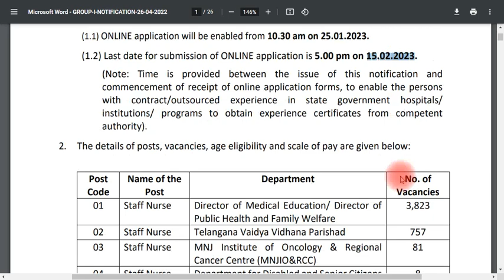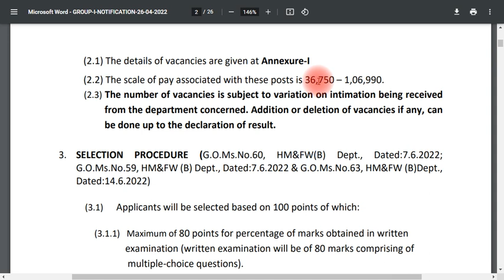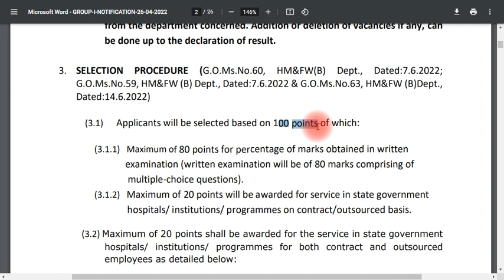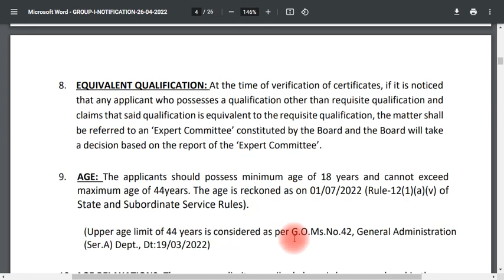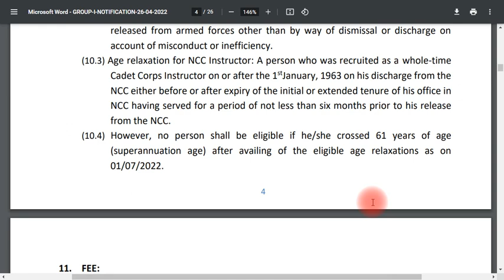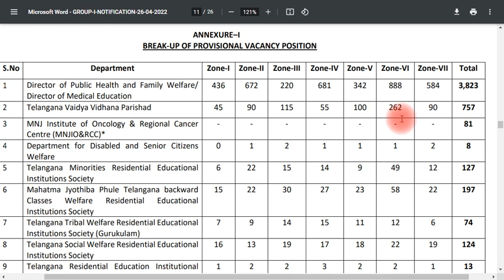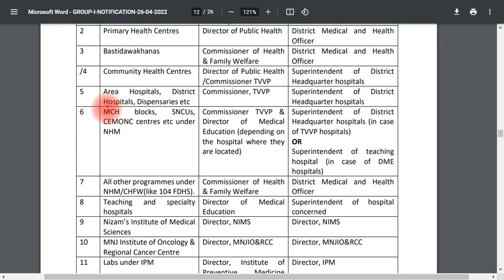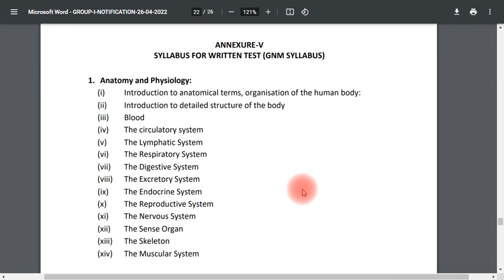తెలంగాణ స్టాఫ్ నర్స్ పూర్తి వివరాలు Telangana staff nurse notification 2022 || staff nurse syllabus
తెలంగాణ స్టాఫ్ నర్స్ పూర్తి వివరాలు Telangana staff nurse notification 2022 || staff nurse syllabus || staff nurse notification details || staff nurse exam
links:
staff nurse syllabus and exam pattern
staff nurse selection process
mhsrb staff nurse notification 2022